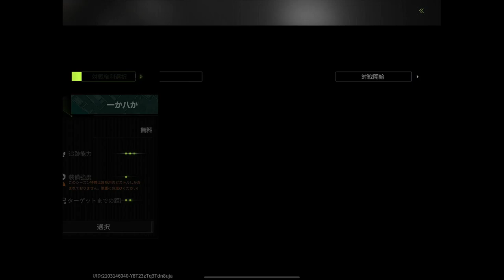【Lost Light】AKS‐74Nでリスナーカスタムvsプロカスタムしてみた結果wwww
また見てな！

 Look again!